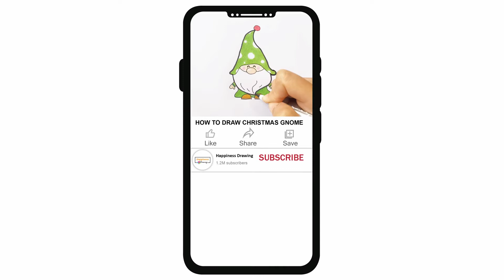How to Draw Ice cream | Cute Ice cream drawing Step by Step | Cartoon character drawing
How to draw Ice cream step by step easy for beginners. Easy Ice cream drawing tutorial for  young artists and everyone. Cartoon character drawing easy

쉬운 그리기, 귀여운 그리기, 만화 그리기, 그리기 배우기, dessin facile, dessin mignon, dessin animé, apprendre à dessiner, 簡單畫，可愛畫，卡通畫，學畫畫, 簡単な描画、かわいい描画、漫画の描画、描画を学ぶ